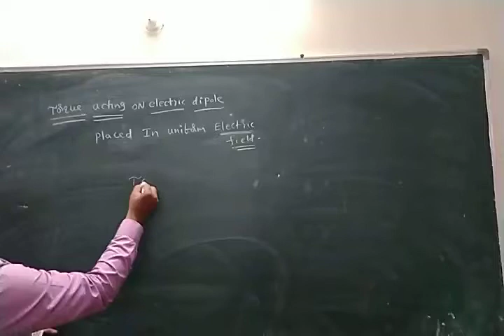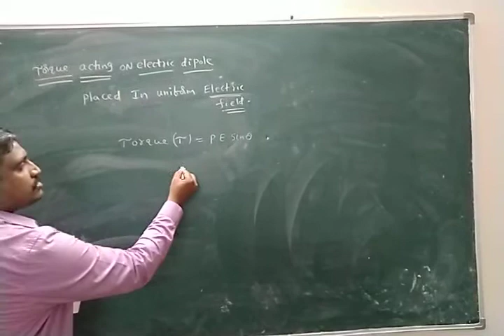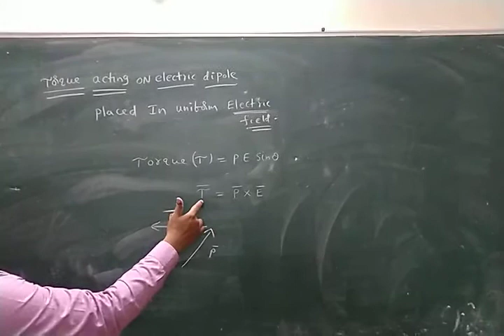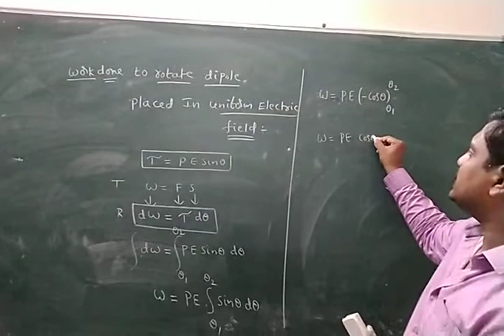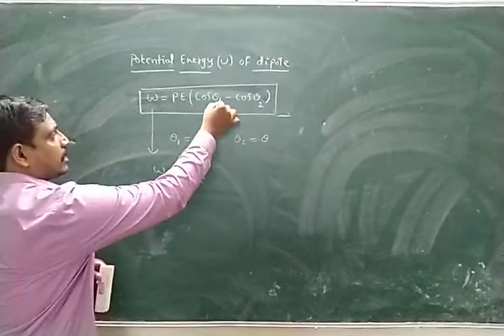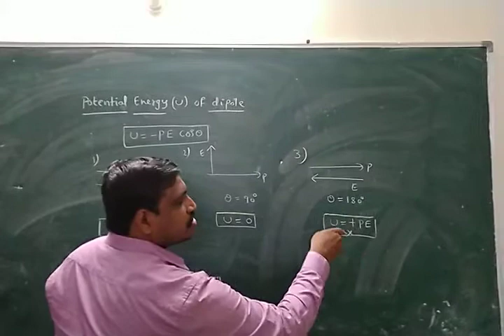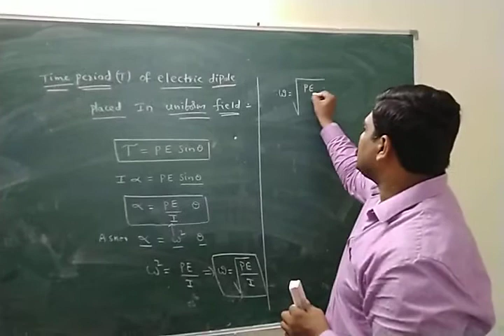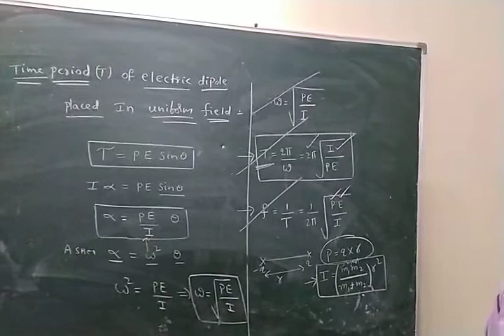Electric dipole 14/07/20(2)